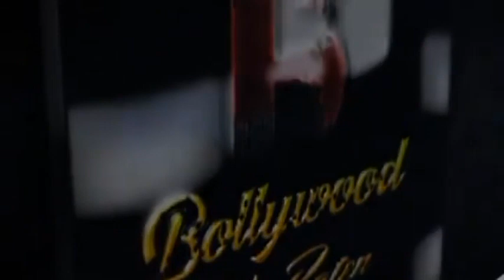Atrangii OTT’s Webseries ‘Kalwa’ PC With Vibhu Agarwal,Dr Nitin Mishra, Karam Rajpal,Tanishq Rajan